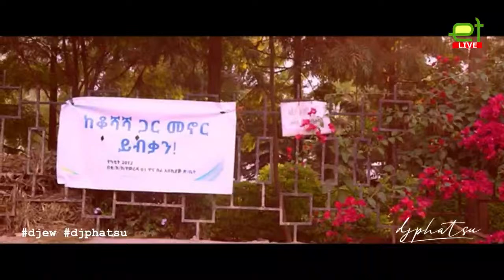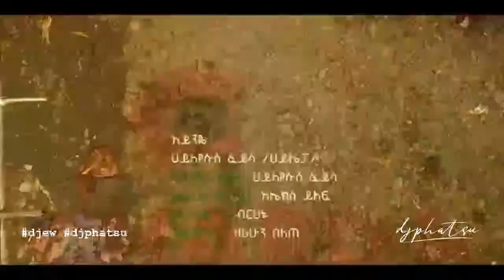Minew Shewa Tube Live Stream with Djphatsu Saturday Night Live!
As we proceed
To give you what you need
Minew Shewa Tube, has collaborated with the one and the only djphatsu to bring you live music and conversation.

When: Every Saturday
Time: 2PM to 3PM USA 3-10 Kemishetu ETHIO TIME
Where: Live at Minew Shewa You Tube page

Remember Music can heal the wounds which medicine cannot touch.” – Debasish Mridha